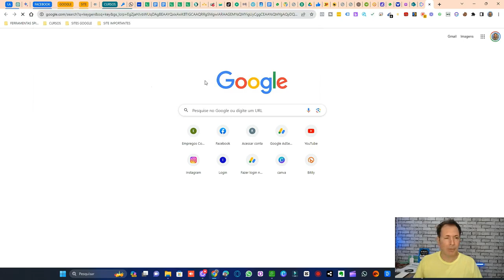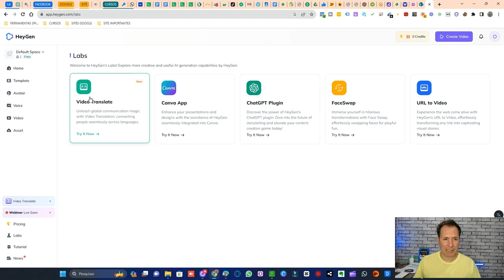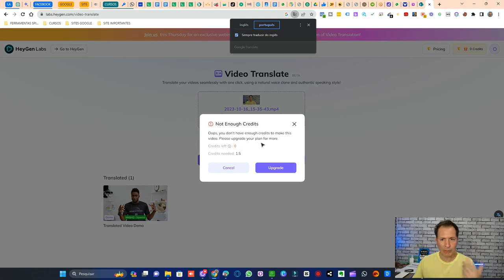COMO COLOCAR SEUS VIDEOS EM OUTRO IDIOMA COM UM CLICK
Aprenda como traduzir facilmente seus vídeos para diferentes idiomas com apenas um clique. Expanda seu alcance e envolva um público global sem esforço.

Colocar
Vídeos
Outro idioma
Hum, clique
Como